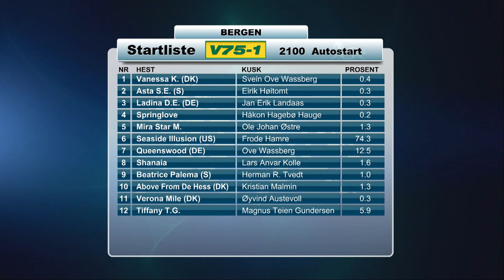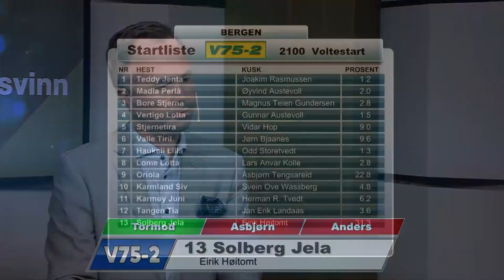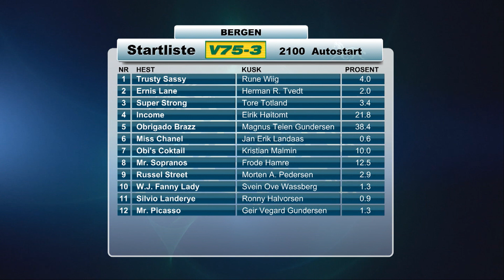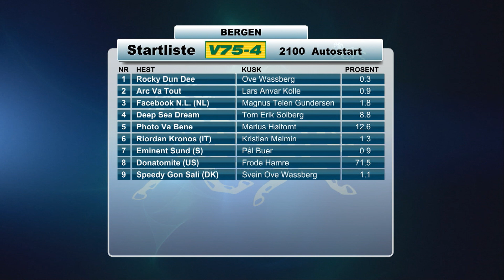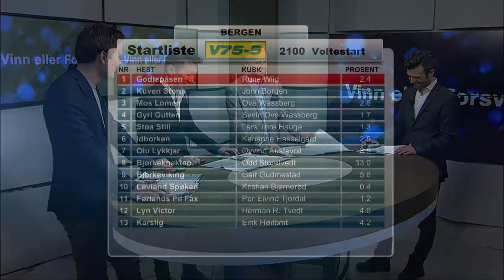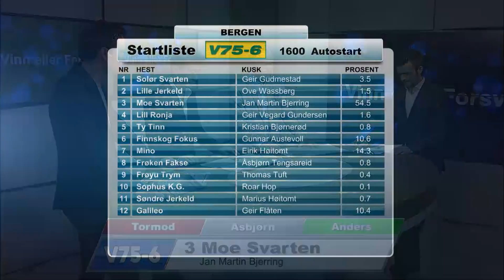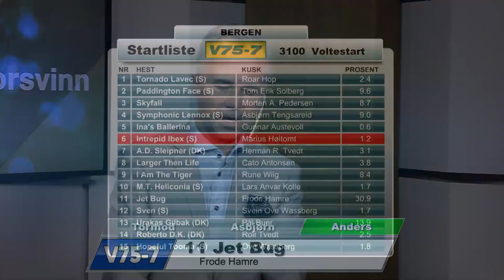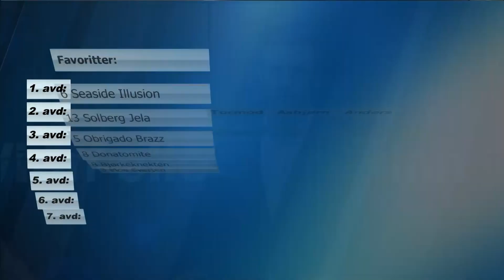Vinn eller forsvinn lørdag 11. mars 2017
Asbjørn Vederhus, Tormod Hynne og Anders Mikkelborg vurderer favorittenes sjanser i V75-omgangen fra Bergen Travpark.